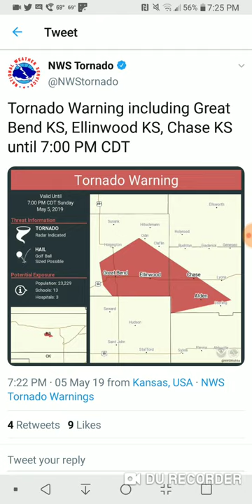Great Bend, Kansas Tornado May 5th, 2019